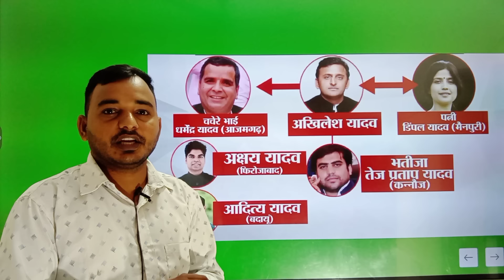यूपी विधानसभा चुनाव सपा प्रत्याशियों की सूची फाइनल | इन नेताओं को मिलेगा सपा का टिकट